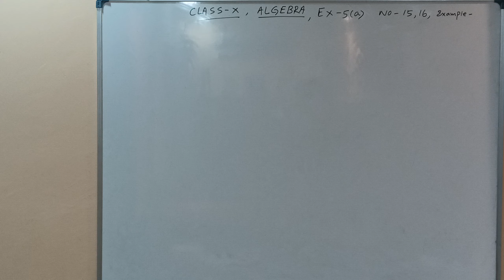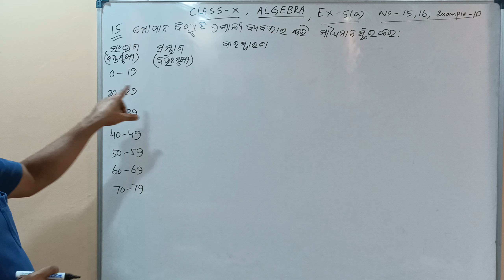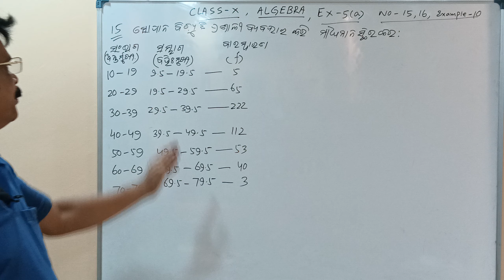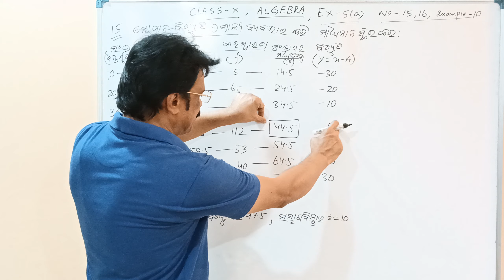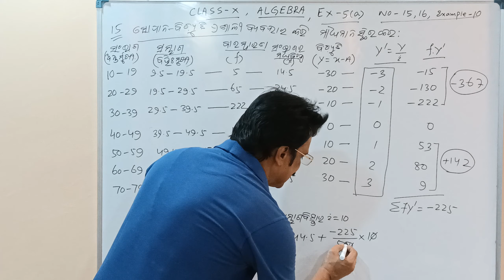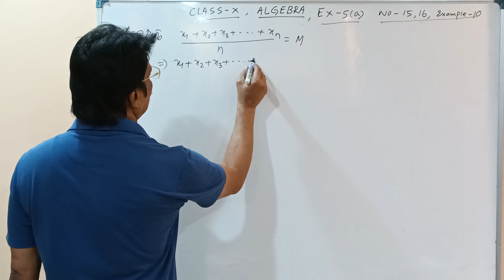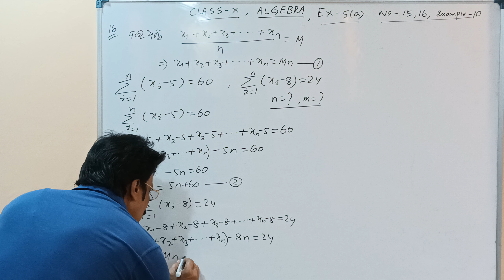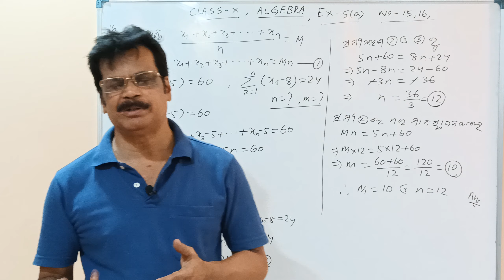ପରିସଂଖ୍ୟାନ | Statistics | Basic Concept| PART 9 | Exercise 5A | Class 10th Odia Medium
This session is about Statistics (ପରିସଂଖ୍ୟାନ) basic concept Exercise 5A ( PART - 9 ) for class 10 for odisha state board (odia medium).